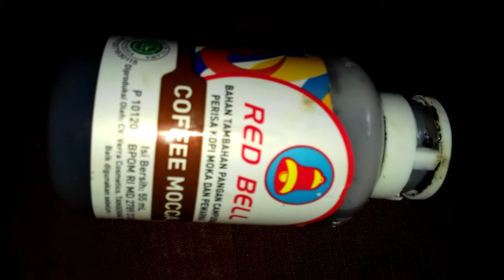Cara Membuat Donat Zebra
Assalamualaikum. wr.wb.

Hai. apa kabar semua... semoga selalu dalam lindungannya. Amin. selamat datang kembali di channel aku JM Channel. hari ini aku mau bikin Donat Zebra, donat terbaru 2020 yang donatnya kekinian pastinya dan cocok banget untuk teman nge teh atau minum kopi.

Mau tau bahan dan cara buat nya gimana. tonton terus videonya sampe selesai.

Terimakasih.

Wassalamualaikum...wr.wb.